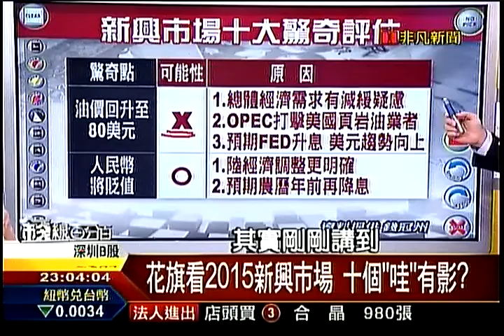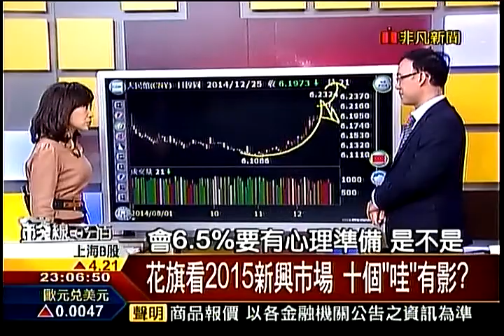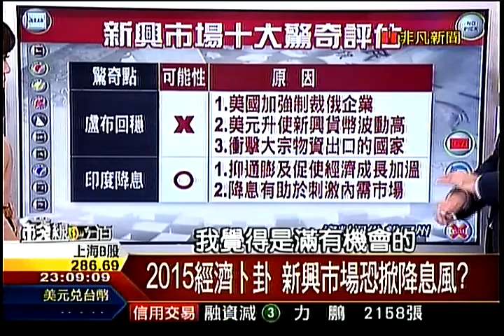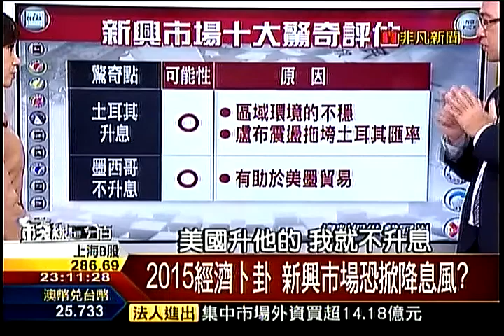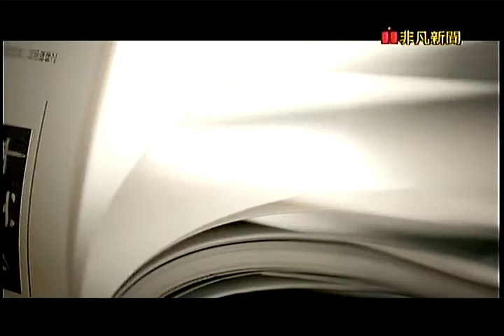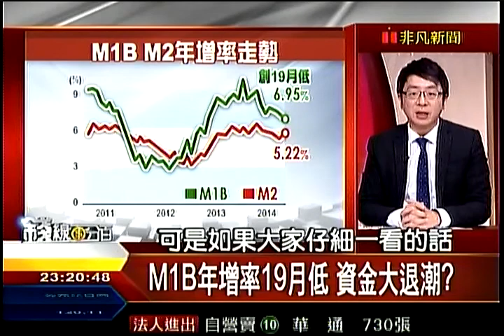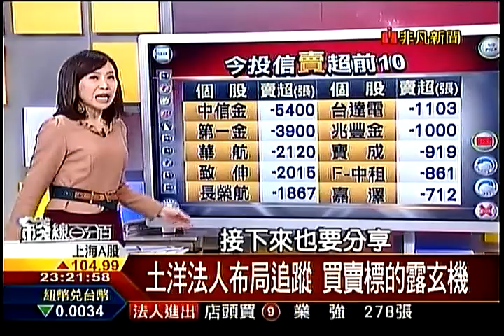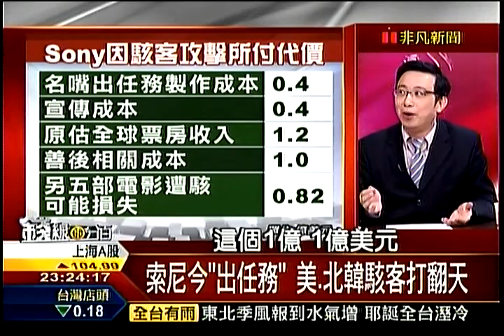錢線百分百6 20141225